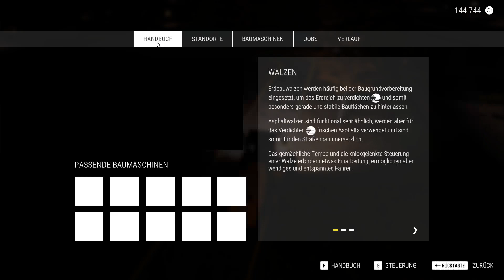Bau-Simulator #006: Der neue Park ist fertig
Der Bau-Simulator ist am 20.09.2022 neu erschienen. Wir beginnen mit der Europa-Karte. Wenn Ihr wissen wollt, was Euch hier erwartet, schaut gern einmal herein.